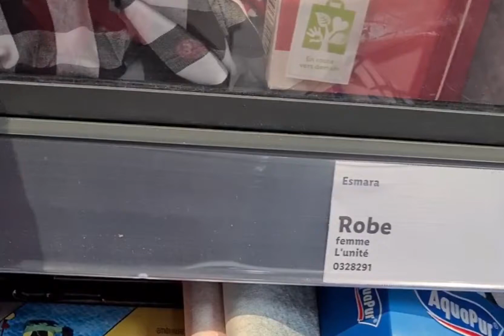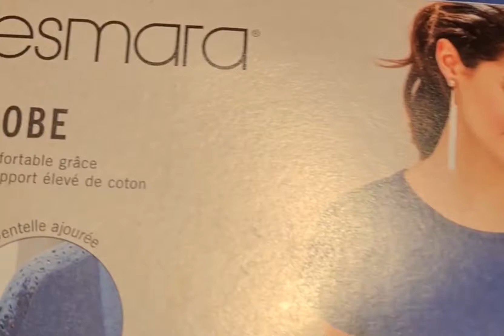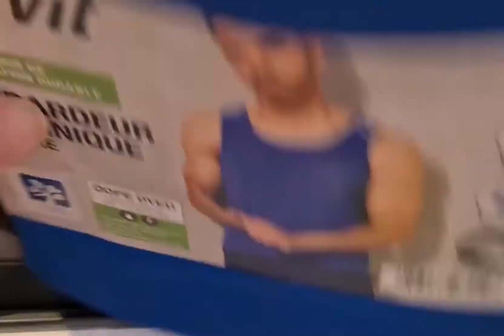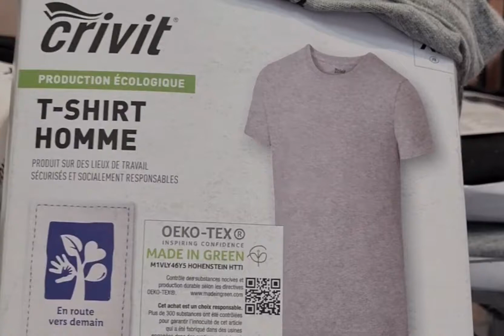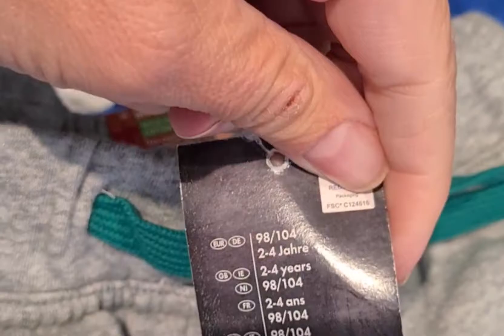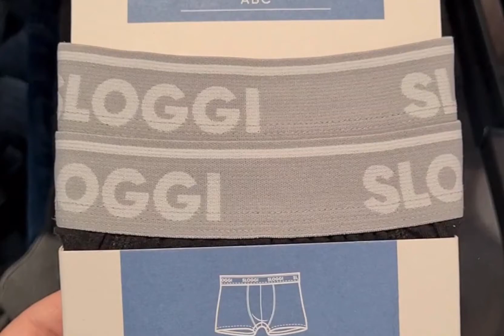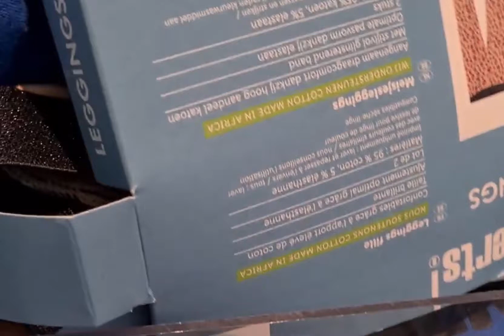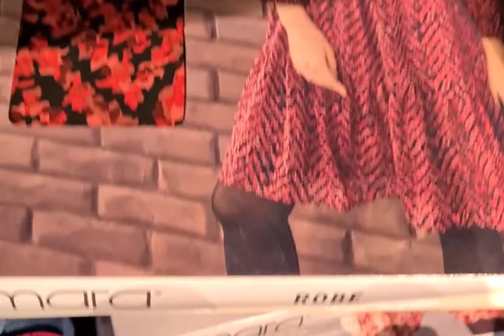lidl vêtements femme homme enfant bébé # vêtements en promotions